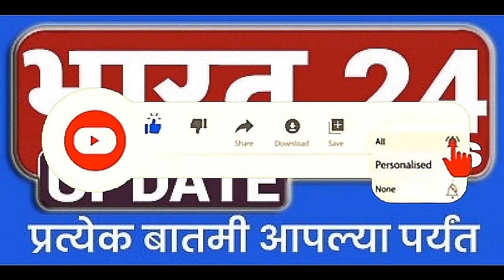देगलूर-बिलोली मतदारसंघांचे आमदार रावसाहेब अंतापुरकर यांच्या पार्थिवावर अंतापूर येते अंत्यसंस्कार